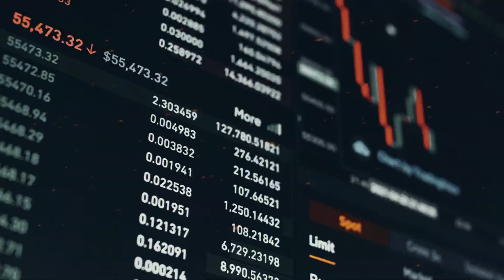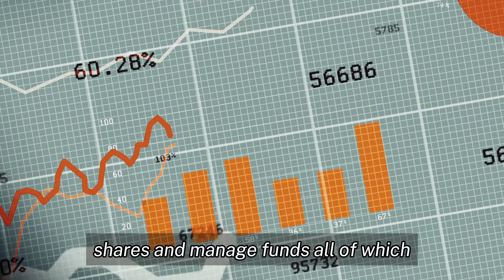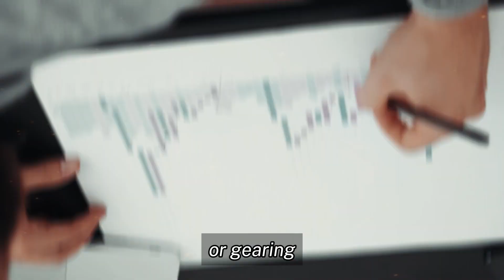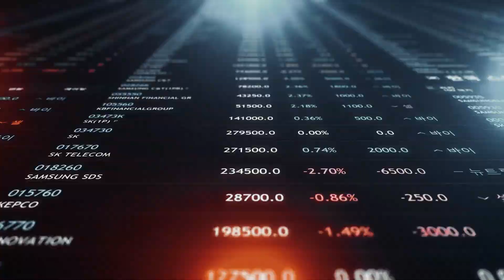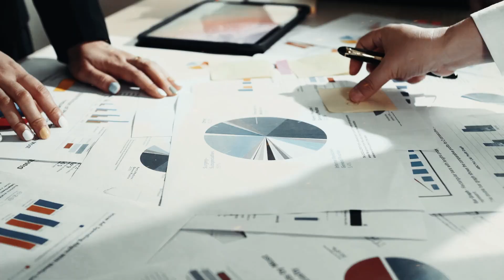Shocking Truth: How Rich Individuals Grow Wealth with Debt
Unveiling How Rich People Utilize Debt To Increase Wealth!

Discover the secret strategies that rich people use to harness debt and skyrocket their wealth in this eye-opening video! Learn how to distinguish between good debt and bad debt to make smart financial decisions.

Only For a Limit Time !

Apple Iphone
Swap Face- Swap faces in photos